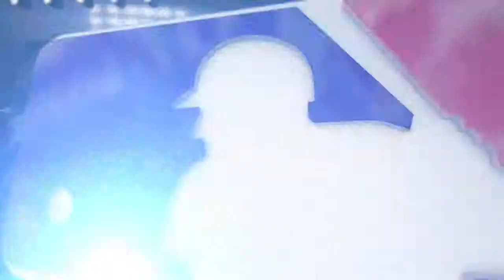7/30/15 Condensed Game: ATL@PHI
7/30/15 Condensed Game: ATL@PHI